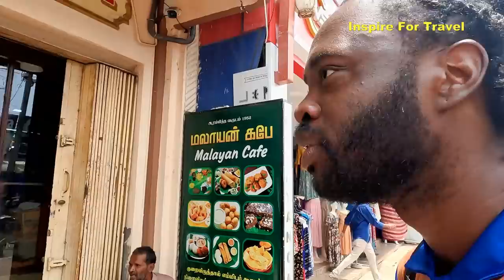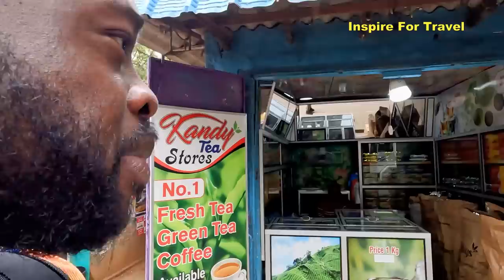Undiscovered Side Of JAFFNA (North Sri Lanka ) 🇱🇰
Undiscovered Side Of Jaffna (North Sri Lanka) In today's episode we will be exploring Jaffna a city located in northern Sri Lanka.

00:00 Introduction
01:08 The Journey Begins
03:05 Malayan Cafe Jaffna
08:20 Hilarious Dudes In Jaffna
11:34 Talking to people on the streets of Jaffna
17:30 Conclusion